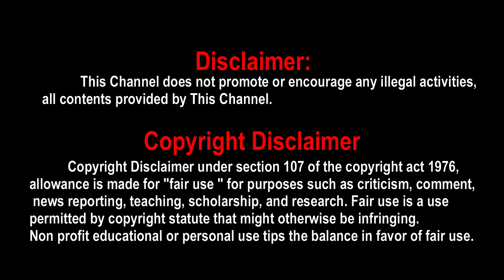Naai Sekar, Naai Sekar sathish, Naai Sekar first look, Naai Sekar title issue, Naai Sekar reaction